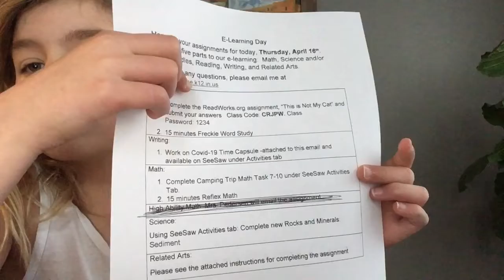My Daily School Routine